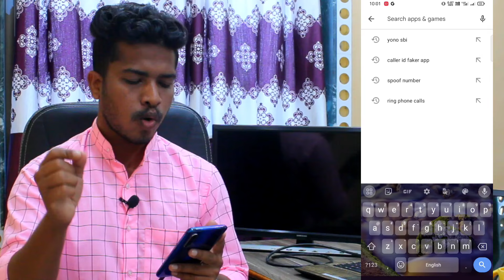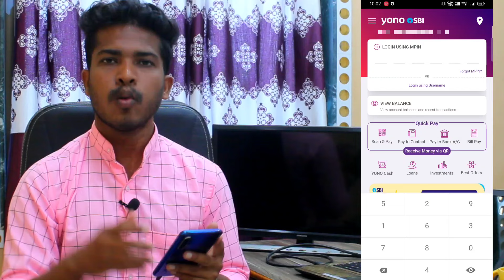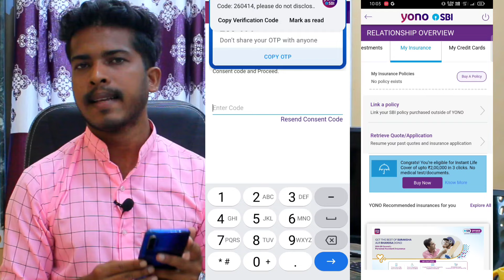How to Deactivate SBI General Insurance Policy and get Refund। SBI General Insurance Cancel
How to deactivate sbi general insurance policy and get refund। SBI General Insurance Policy Cancel kaise kare। 100% Working Trick

Sbi General Insurance Cancel option not showing

Sbi general insurance auto renewal off

Sbi General Insurance cancellation Letter। Cancel and Refund Process

How to deactivate sbi general insurance

Sbi ke naye atm card ka pin kaise banaye [ Sirf 1 Minute Me ]

SBI General Insurance Kya Hai। What is sbi general insurance in hindi [ Full Explained 🔥]

SBI General Insurance Policy Cancellation Process - QNA ( Sawal Jawab )

Pmjjby policy band kaise kare?

SBI General Insurance Policy Cancellation Process & Refund [ Full Detailed Video ]

SBI General Personal Accident Insurance Policy Plan Details 👇🔥

Yono SBI me bhim upi id kaise banaye

Sbi general insurance cancellation process [ Article ]

SBI General Insurance Cancel Kaise Kare ? Refund Kaise Milega ?

Sbi Yono Technical Error Please try later। How to fix

प्रधानमंत्री जीवन ज्योति बीमा योजना क्या है और इसके फायदे।

Sbi life insurance policy kaise band kare। How to cancel sbi life insurance policy and get refund

In this video, I have given you complete information about how to cancel the sbi insurance policy and get refund from Yono SBI app.The insurance policy will be canceled on the same day the account is opened but it will take up to 10 days for the refund to come.

This problem happened to me too.  I have received a refund in my account using this method.  If you also use this method properly, you will also get your refund.

how to deactivate sbi general insurance policy and get refund in hindi

Social Links ✅🤙❤️